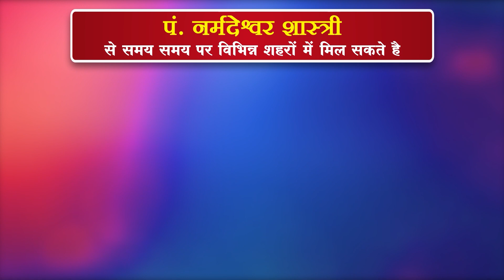18 March 2023 | Aaj Ka Rashifal | धन अर्जित करने में इतना ज्यादा तल्लीन होगा जातक की भूल जायेगा...